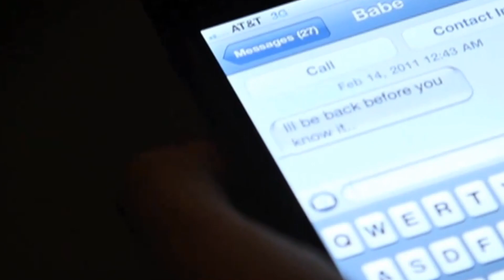28 VINYL - SCHOOL OF HARD ROCKZ: THE FRSHMEN! - LIVE IN LAS VEGAS, ERIKA DAVID / D-PRYDE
28VINYL PRESENT SCHOOL OF HARD ROCKZ: THE FRSHMEN! - LAS VEGAS!

UNLV - STUDENT UNION BALLROOM
4505 SOUTH MARYLAND PARKWAY

HOSTED BY TIMOTHY DELAGHETTO AND RICKY SHUCKS!

FEATURING LIVE PERFORMANCES BY*:

MARCUS MARSHALL

J. REYEZ

LIL CRAZED

MICHELLE MARTINEZ

D-PRYDE

ERIKA DAVID

JR AQUINO

ANDREW GARCIA

AND SPECIAL GUEST DJ GUMSHA

ALL AGES!

*PERFORMERS SUBJECT TO CHANGE